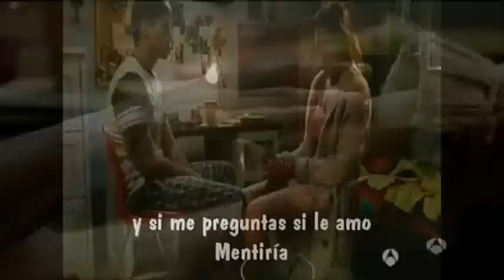sandra & culebra - I´d lie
espero qe os gusteee!! (L)
graciias a todos por los comentariiios!!

1bessoo!!